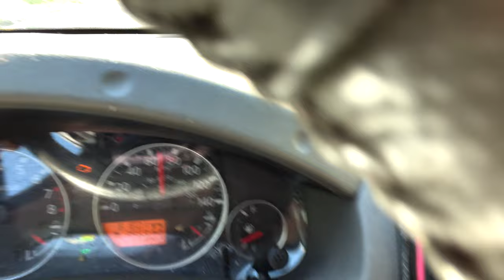truck in shop 4K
I went to Rusty Wallace Nissan In Knoxville Tennessee I'll put a link￼ And they did a great job on the work that was done I wanted to give them credit on here￼ They did fuel pump lower pressure AC hose a radiator antifreeze hose does half rubber have metal in Val cover gasket's ￼￼